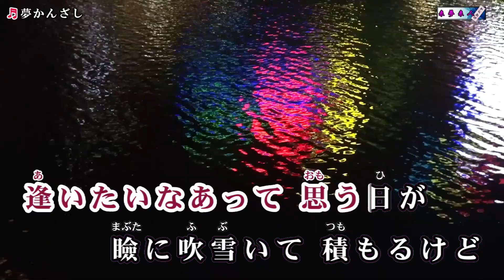野中さおり【夢かんざし】カラオケ 「雪すみれ」のカップリング